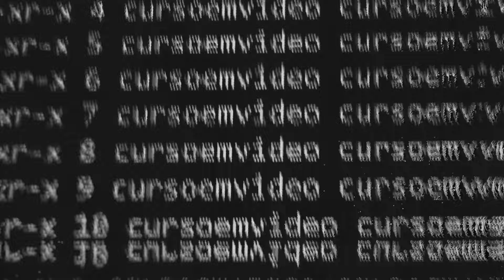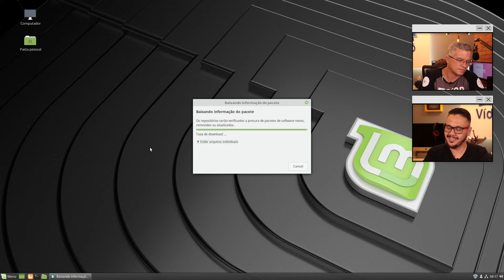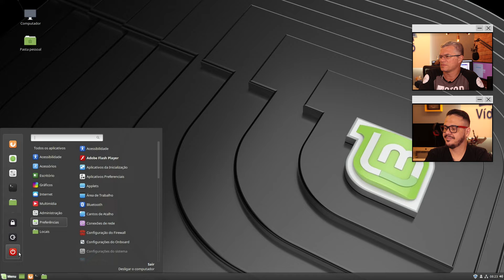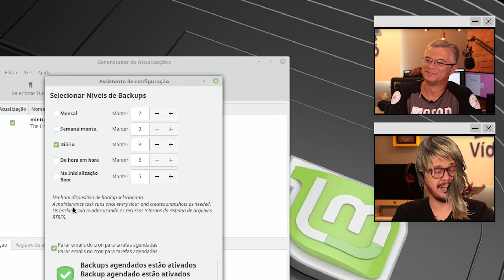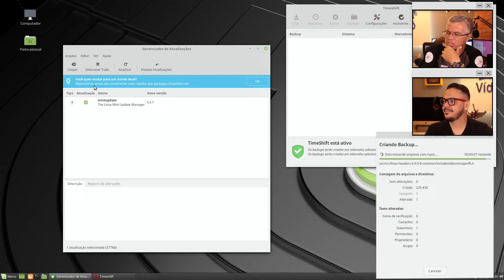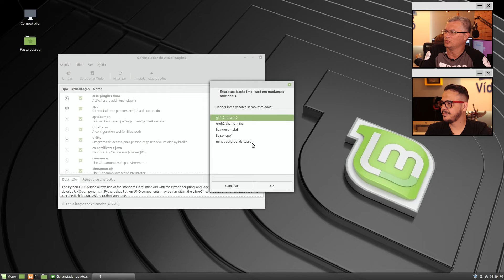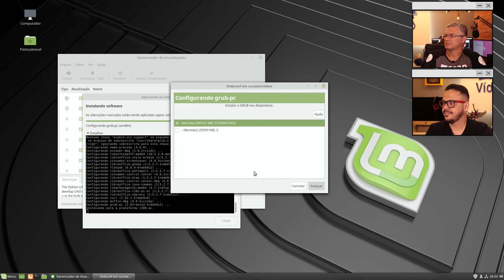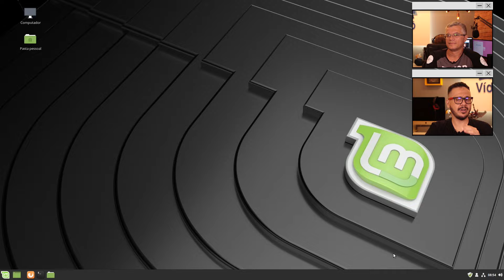Conhecendo o Ambiente do Linux Mint - Curso Linux #05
Você conhece o ambiente básico do Linux Mint? Você sabe como atualizar o Linux Mint? Sabe como manter o Linux atualizado?  Conhece o Cron? Sabe usar o Time Shift? Sabe como fazer para restaurar o Linux com segurança? Sabe para que funcionam os repositórios? Sabe mudar o repositório principal do seu Linux? Sabe usar o Mint Update? Sabe para que serve o GRUB? Para responder a essas e muitas outras perguntas, assista essa aula do Curso Grátis de Linux com os professores Ricardo Pinheiro e Gustavo Guanabara.